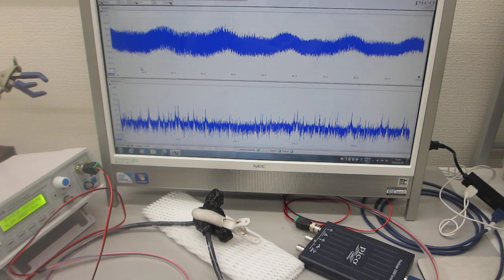音と超音波の組み合わせ技術ーー音と超音波の組み合わせを利用した超音波制御実験－－（超音波システム研究所）